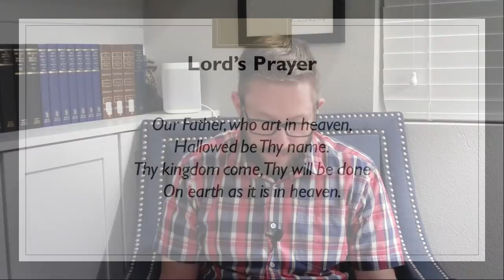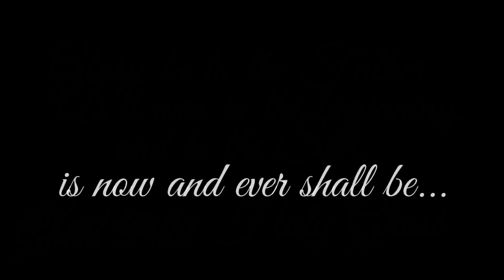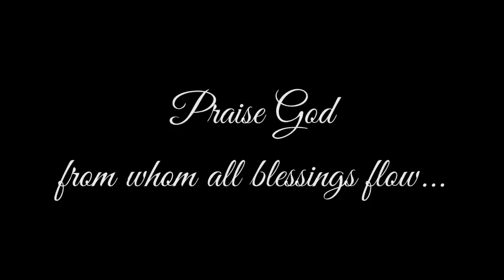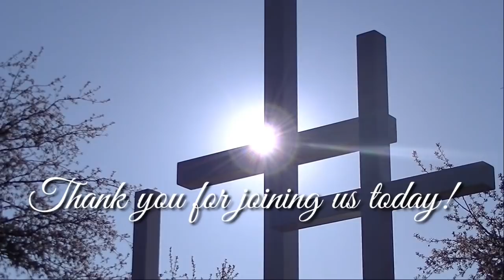Service for January 3, 2021